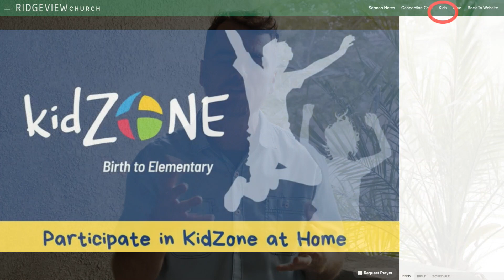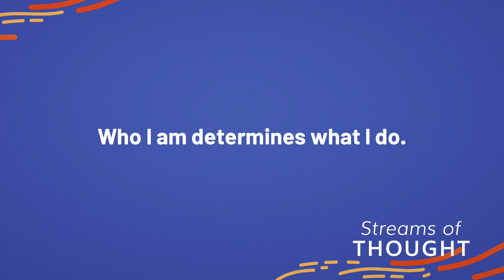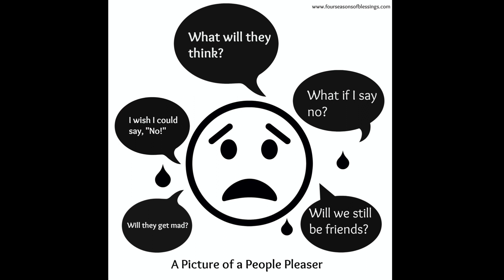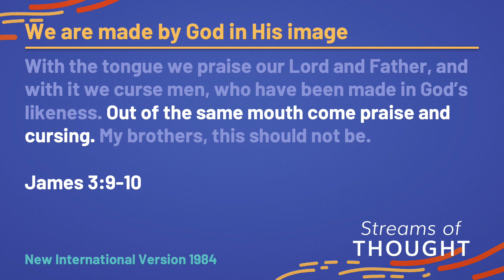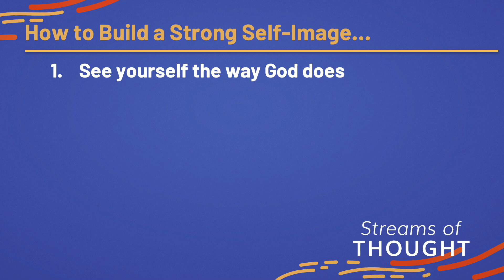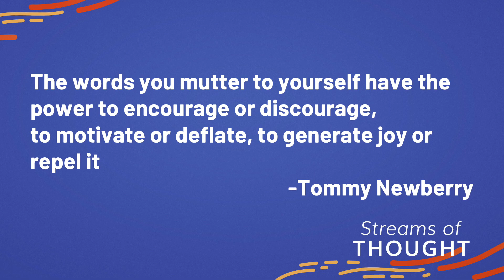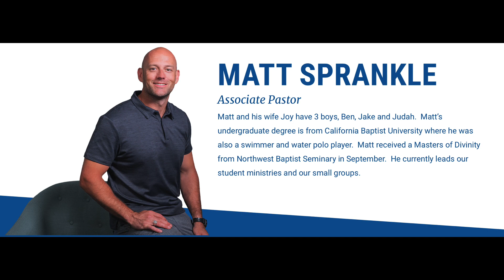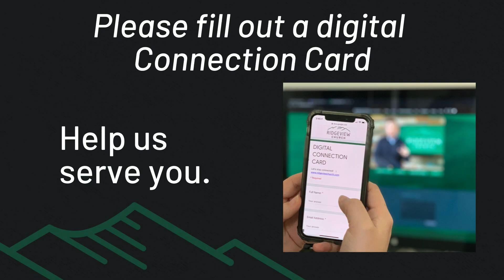Streams of Thought Part 2 of 7 - Who Do You Think You Are? - 6/7/2020